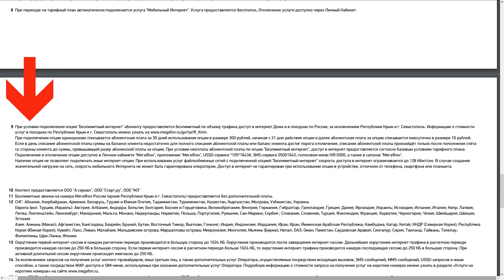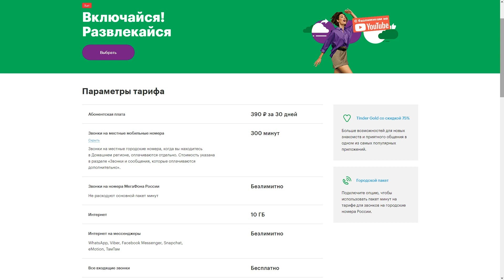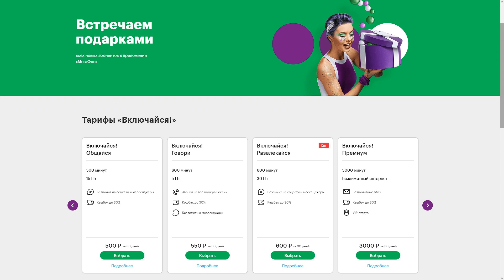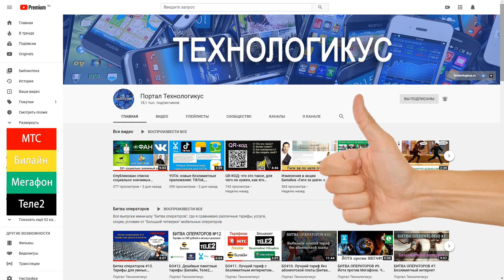Новые тарифы Мегафона «Включайся!» с 16 апреля 2020 года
Рассмотрим изменения на тарифах Мегафона линейки «Включайся!» после обновления от 16 апреля 2020 года. Текстовая версия